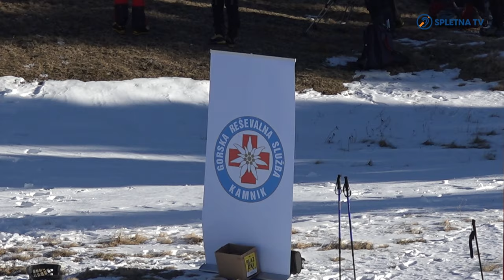Tečaj varne hoje v gorah v zimskih razmerah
Gore pozimi postanejo čarobno lepe, a hkrati tudi zelo nevarne. Zato je konec januarja potekal dvodnevni tečaj o varni hoji v gorah v zimskih razmerah. Prvi dan je bil teoretični del, ko so se udeleženci najprej seznanili s planinsko opremo. Drugi dan je sledil praktični del tečaja, ki je potekal v osrčju zasneženih gora v bližini Domžalskega planinskega doma na Veliki planini, kjer so se učili osnov varnega gibanja v gorah pozimi.